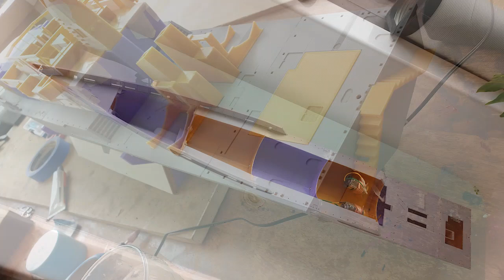Remote control Armidale Class Patrol Boat (Royal Australian Navy) - 3D printing RC boat